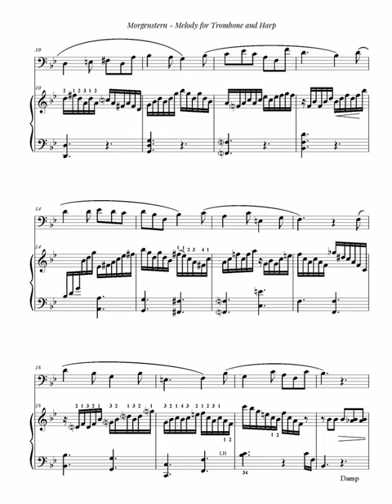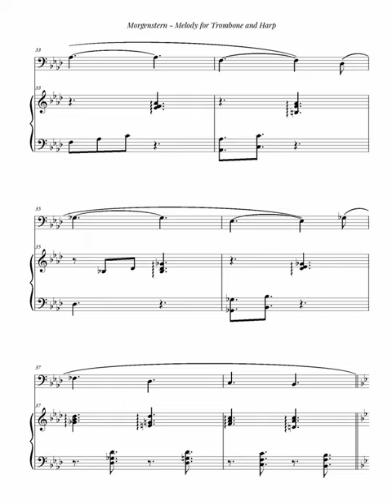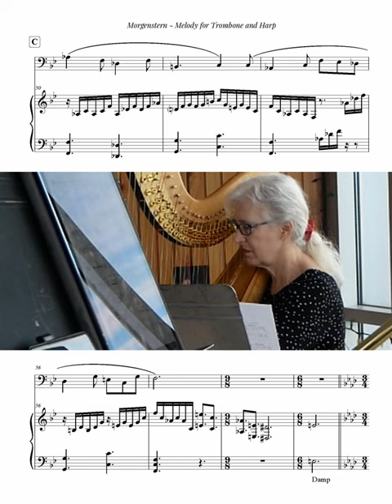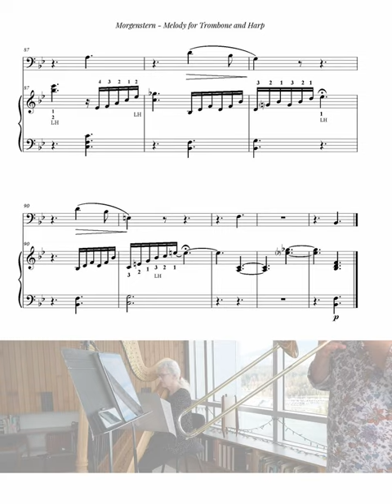Melody for Trombone and Harp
After years of asking composers to write for my instrument I thought it's about time I put pen to paper and give it a shot myself.  I found myself writing in the oddest of places; airplanes, hotels, a pizza place...I started out trying to write a lyrical etude for trombone, but I had to take my own advice for a change.  I always ask composers to write what they hear and not what I ask for, and so, what came out was a lovely little piece for Trombone and Harp.  I hope you enjoy!

A big shoutout to my friend Elizabeth Volpe, formally Principal Harp of the Vancouver Symphony and a wonderful performer and teacher (and composer!), who helped teach me how to write for harp!  Thanks, Liz!